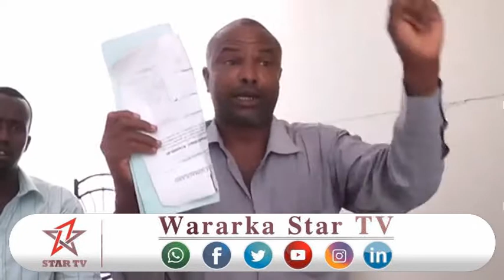DAAWO QAAR KA MIDA DADWEYNAHA MAGALADA BERBERA OO KA CABANAYA DHUL SIFO SHARCI DARO AH LOOGA QAADAY